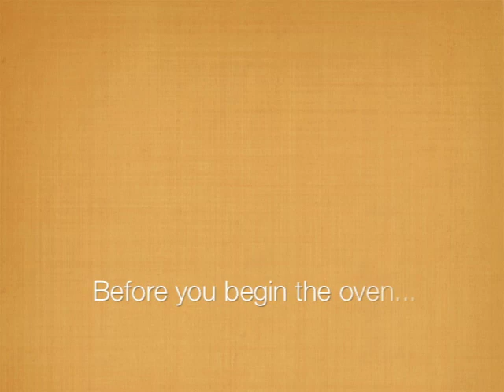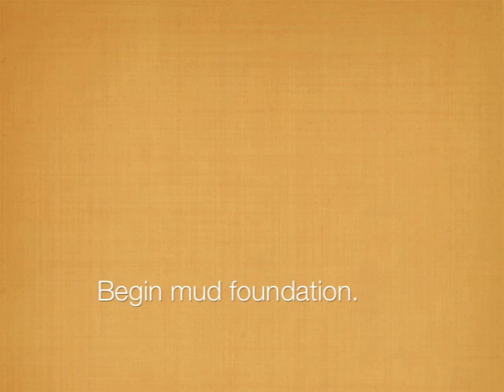Earth Oven Part 1 of 2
Part 1 of 2, describing how to build a Kiko Denzer-style earth oven out of mud. Part 1 includes step-by-step instructions on mud mix, foundation, base insulation, and oven floor.
The songs, "Steep Side of the Hill" and "Gentle Maiden/Star of the County Down", by White Water, a family stringband from upper Michigan, are from the album, "Steep Side of the Hill." Used by permission.